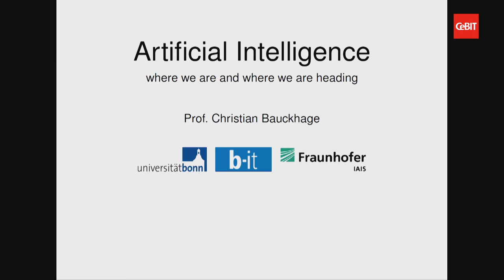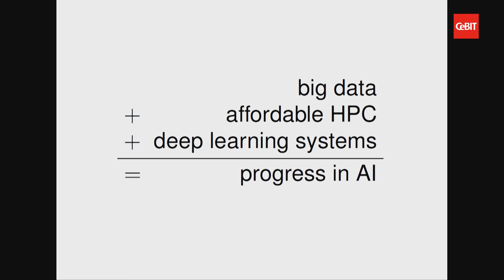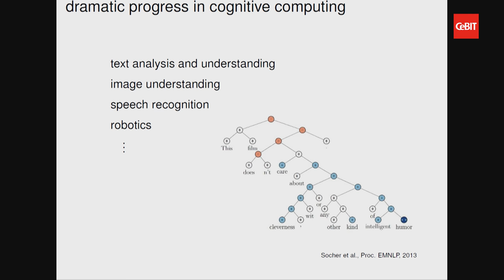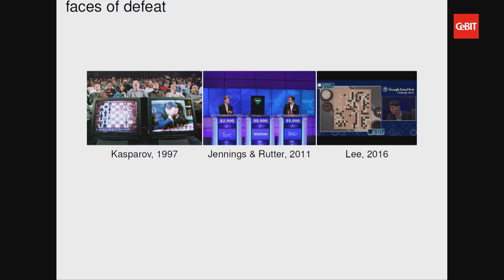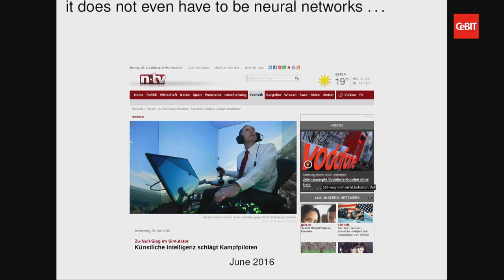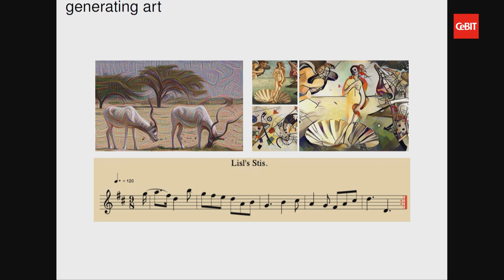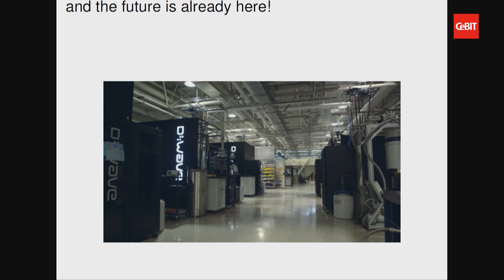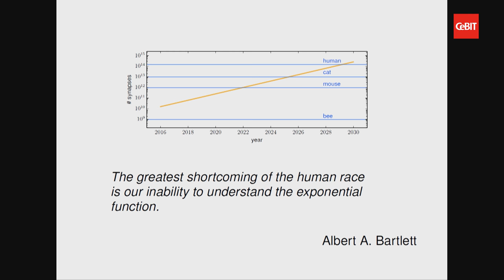Keynote "Artificial Intelligence: Where are we at and where are we heading?"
CeBIT Global Conferences - 23 March 2017: Keynote "Artificial Intelligence: Where are we at and where are we heading?" / Prof. Dr. Christian Bauckhage, Fraunhofer-Institut für Intelligente Analyse- und Informationssysteme IAIS, Germany